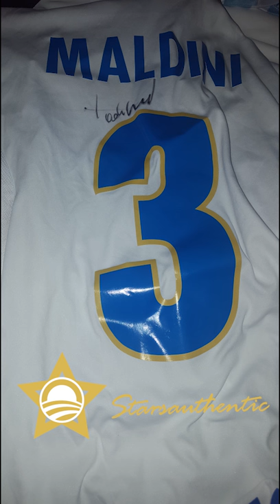Ludovic Giuly ，Paolo Maldini，Francesco Totti，signed autograph photo proof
---shot by SAsigned/starsauthentic